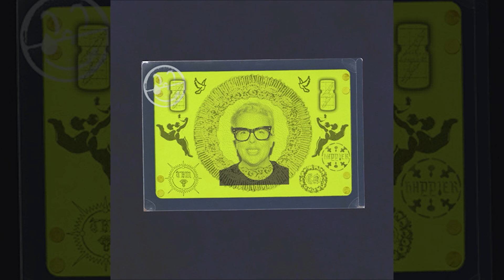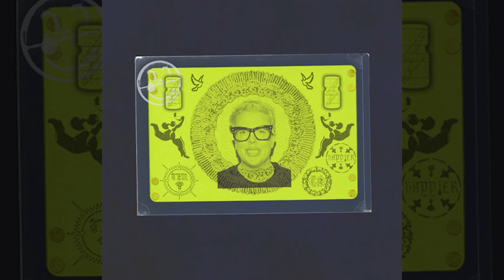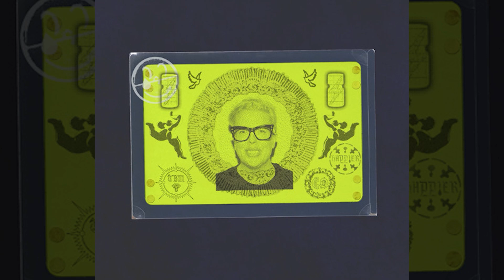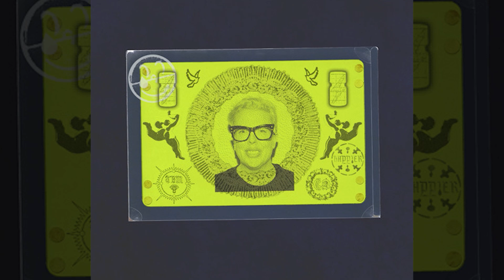The Blessed Madonna - Happier (Extended Mix Radio Edit) 2024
The Blessed Madonna - Happier (Extended Mix Radio Edit) 2024 Remideo2024